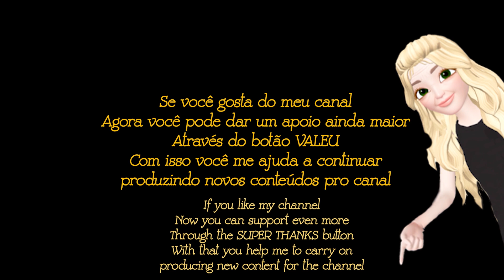Como decorar uma caixa em forma de coração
Agora você pode comprar minhas peças exclusivas!
Faça uma visita na minha loja no site Elo7

Materiais:
Caixa de plástico (em forma de coração)
Cola PVA
Papel toalha
Papel grosso
Massa plástica de biscuit (porcelana fria)
Meia pérola
Fita de renda
Chaton (cor: azul)
Tinta acrílica ou Tinta PVA (roxo fosco)
Tinta acrílica metálica (lilás)
Verniz pra finalizar a peça (verniz acrílico ou geral)
Sempre aguardem a secagem entre as etapas (de um dia para o outro) ok!!

ESPERO QUE TENHA GOSTADO DO CONTEÚDO🌼
SE GOSTAR DO MEU VÍDEO DEIXE O SEU GOSTEI👍
AGRADEÇO POR APOIAR MEU CANAL🙏

Assista outros vídeos aqui do canal pra se inspirar e usar sua criatividade:

ARTE É TERAPIA!   GRATIDÃO A TODOS VOCÊS!

Agora você pode dar um apoio ainda maior, através do botão VALEU (aqui logo em baixo do vídeo), com isso você ajuda o canal a crescer e produzir vídeos novos e seu comentário aparece em destaque nos vídeos.
Você pode também fazer uma doação voluntária através desta conta bancária:
Banco Itaú Brasil
Ag.   5650
C/C. 23236-5
Gratidão

Banco Itaú Brasil
Ag.   5650
C/C. 23236-5
Gratidão